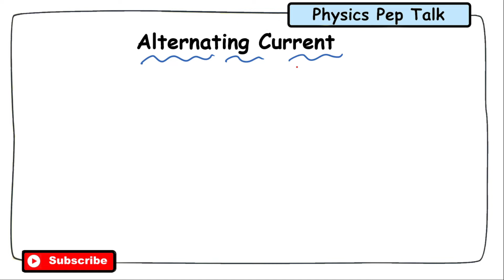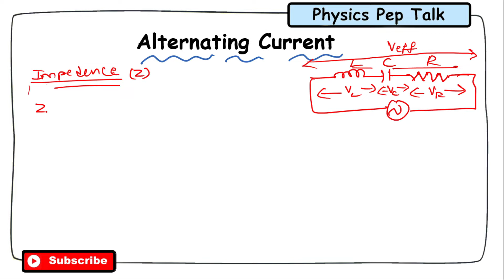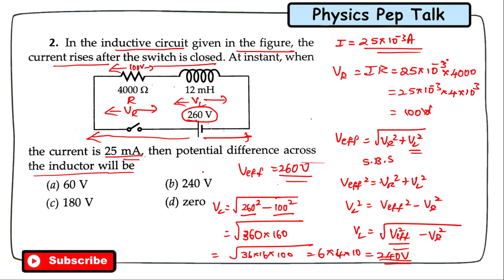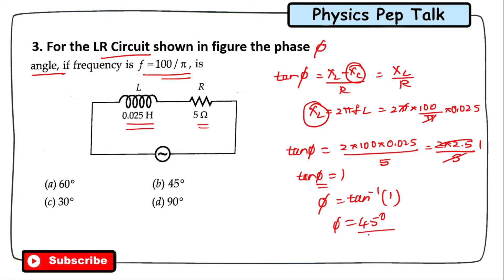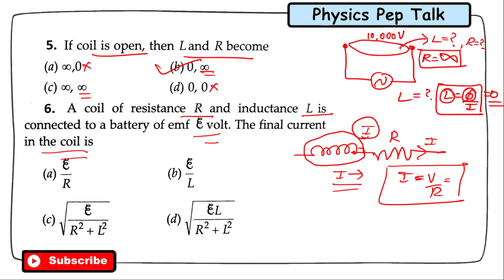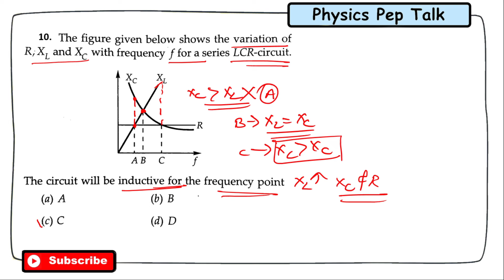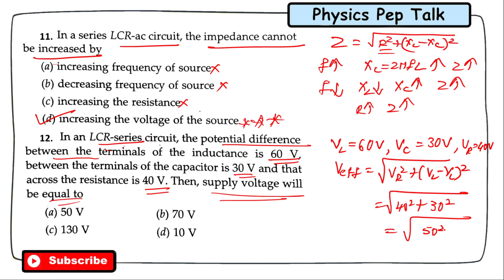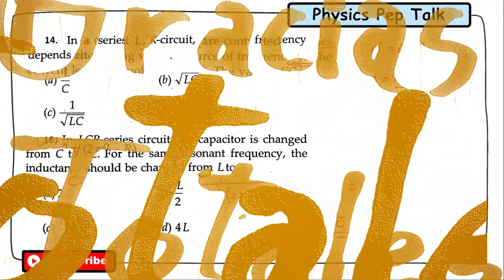Alternating Current | KCET | Lecture - 2 | Physics Class 12 KCET